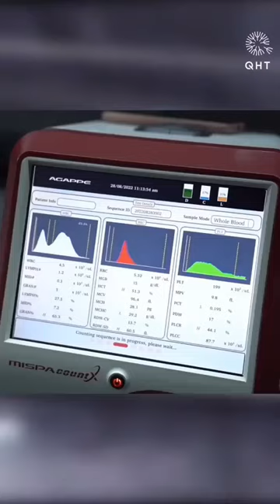Facts About CID inspector Daya|CID' फेम दया ने कराया हेयर ट्रांसप्लांट:Cid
'CID' फेम दया ने कराया हेयर ट्रांसप्लांट: अनुभव शेयर करते हुए कहा, 'गलती से भी सिर पर कुछ लगने से दर्द होता है'

छोटे पर्दे से लेकर बड़े पर्दे तक दयाना के नाम से मशहूर 'सीआईडी' इंस्पेक्टर इन दिनों फिर से सुर्खियों में हैं। 52 साल के दयानंद शेट्टी अपने बाल झड़ने को लेकर तनाव में थे। इसी के चलते दयानंद ने हेयर ट्रांसप्लांट कराया और एक वीडियो शेयर कर अपना अनुभव सोशल मीडिया पर शेयर किया.